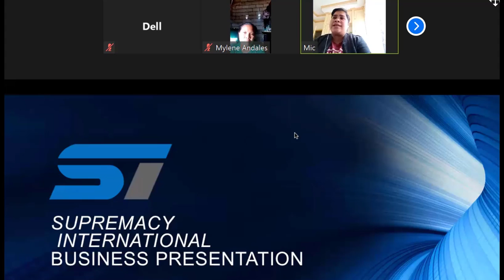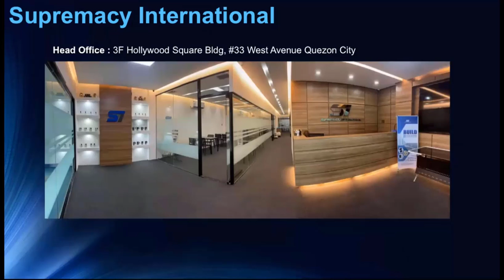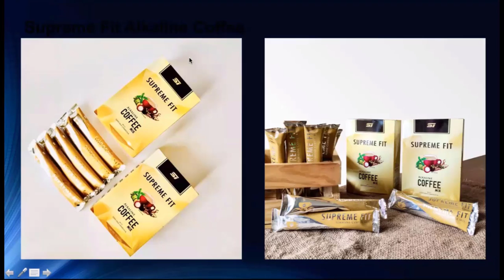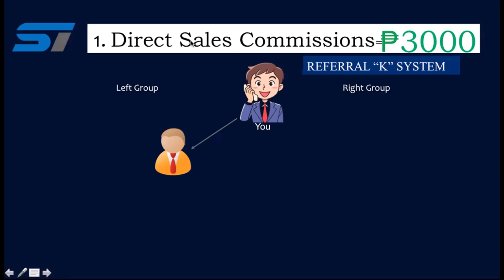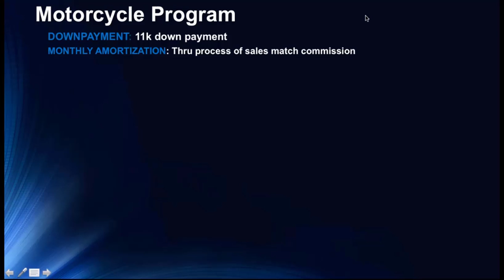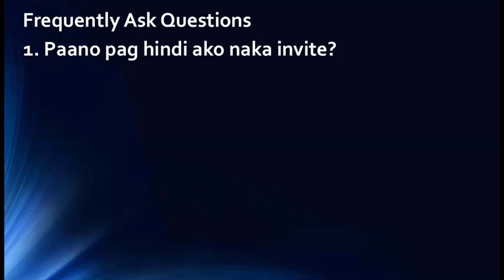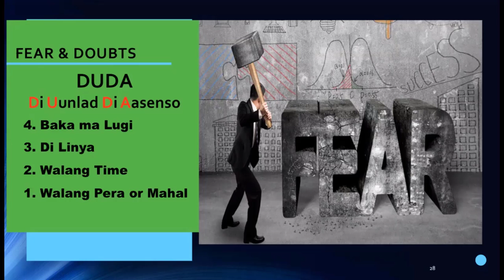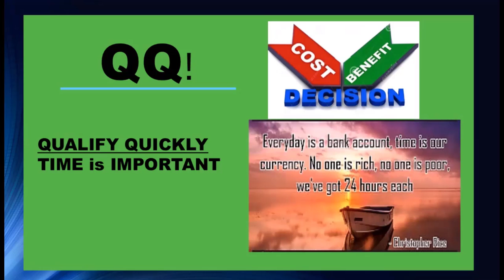Mic Galaroza Supremacy International Official Main Office Business Presentation - Caloocan City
Watch and Learn Mic Galaroza on her Supremacy International Main Office Official Business Presentation.
Mic Mic Galaroza is in charged of Caloocan City.
Why join Team SUCCESS or Team SUCCESSFUL Supremos in Supremacy International Corporation? BAKIT NGA BA DAPAT sa Team SUCCESS ka dapat sumali?
WATCH & LEARN on this video. This is Team Success Official Video.
Interested to join the group of Mic Mic Galaroza?
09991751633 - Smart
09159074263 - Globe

AT KUNG SA TEAM SUCCESSFUL Supremos ka sasali? Pwede ka naming turuan ng ONLINE MARKETING sa Business mo at magkaroon ka ng ACCESS sa aming FB EXCLUSIVE Online Marketing Group

Note: CONFIRMED Members lang po ng Grupo namin ang nakakasali sa Group na yan.
You can click the LINK below para makita gaano kadali kumita dito sa Supremacy International: